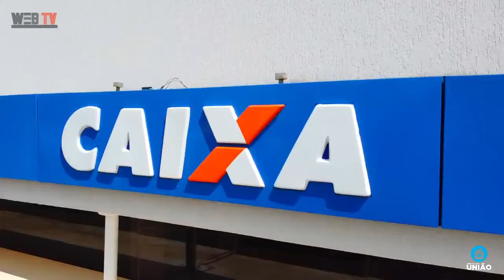Construtora União - Assinatura de Contrato em Nova Granada - SP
Assinatura de Contrato em Nova Granada - SP

Rua Luiz Edmundo Galo nº 257- Alto Rio Preto